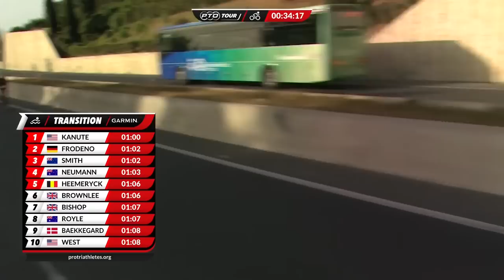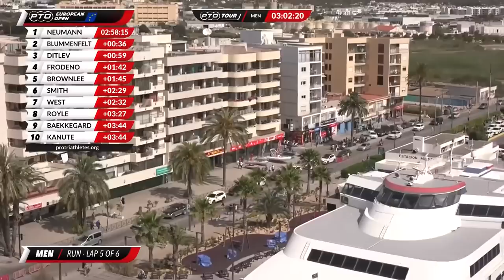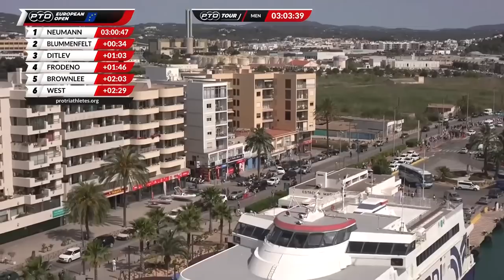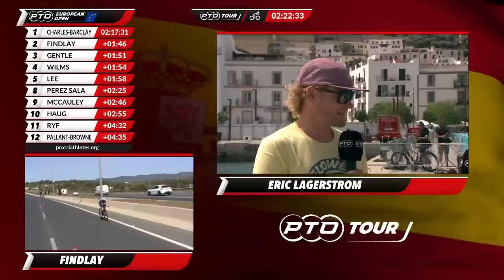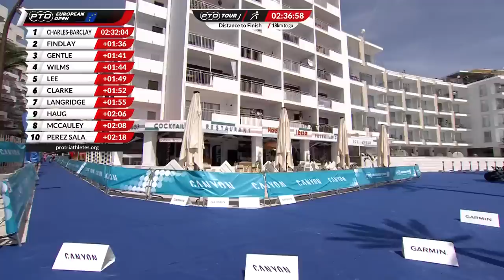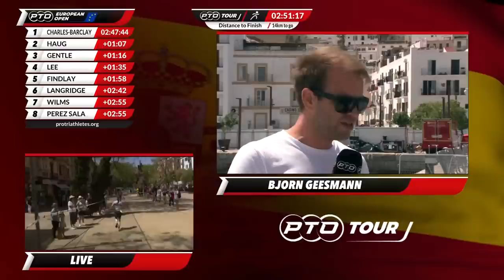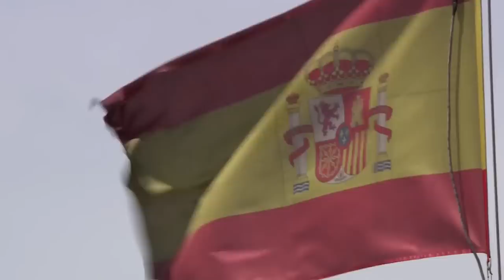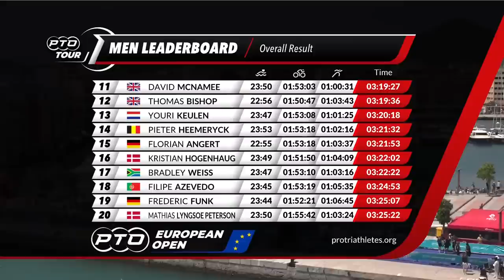2023 PTO European Open | Full Race Replay 📺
Watch the 2023 PTO European Open LIVE on YouTube on May 6 in Ibiza featuring the likes of Jan Frodeno, Kristian Blummenfelt, Alistair Brownlee, Daniela Ryf, Ashleigh Gentle, Lucy Charles-Barclay and many more incredible stars as they compete over the unique 100k distance for the chance to win $100k.